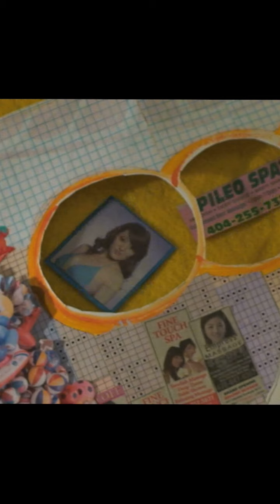COVID PIRATE RADIO - EP 63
COVID PIRATE RADIO - Episode 63

Stay home and Listen to Music.